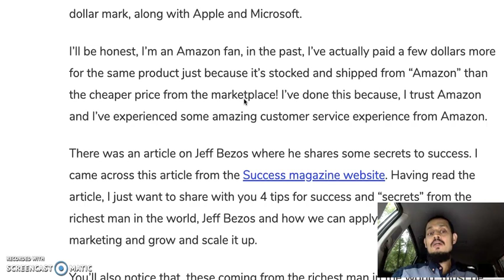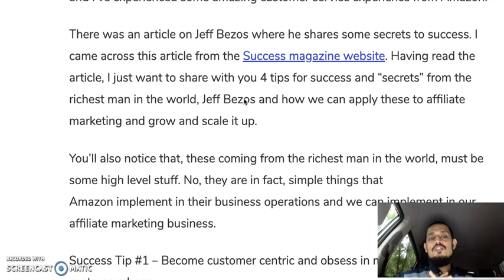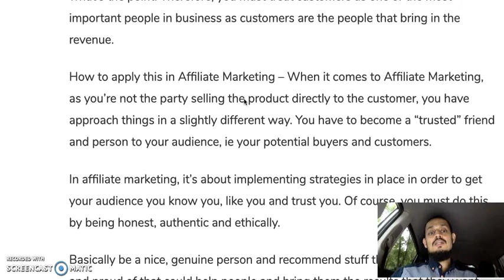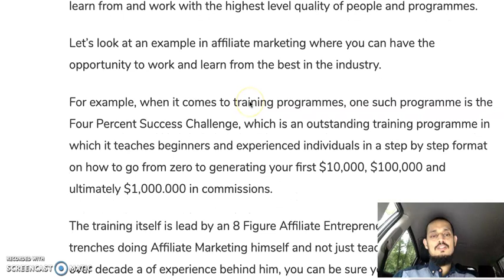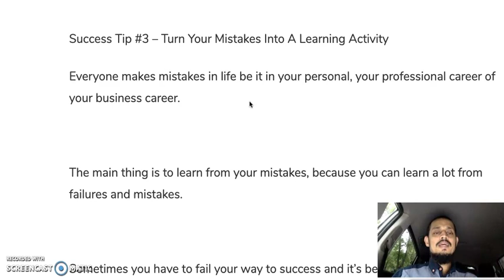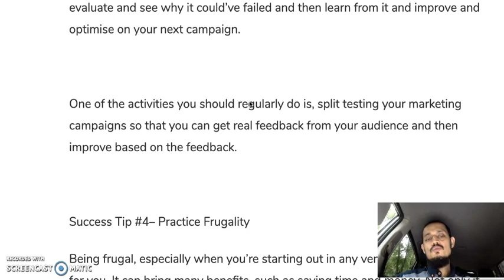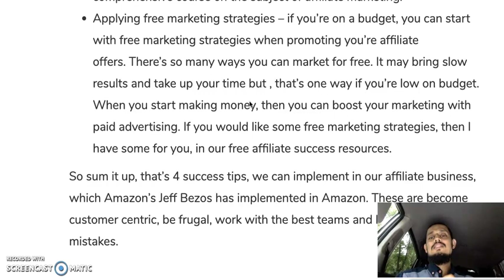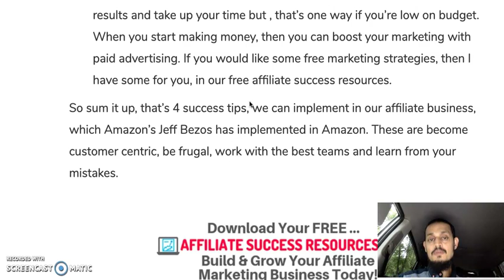4 Success Tips From The Worlds Richest Man And How To Apply Them In Affiliate Marketing